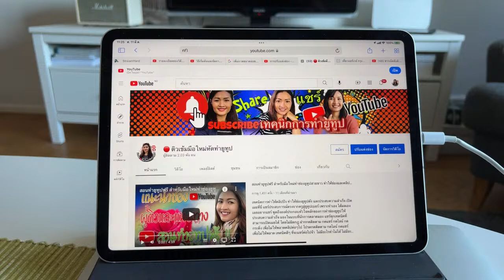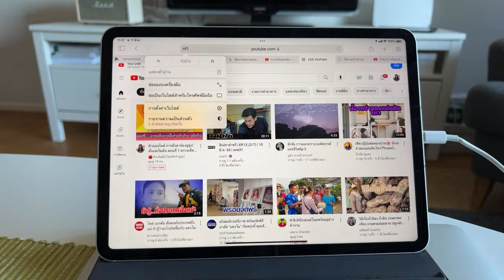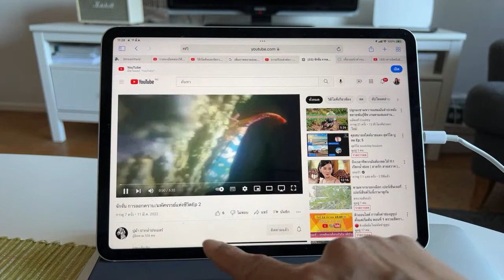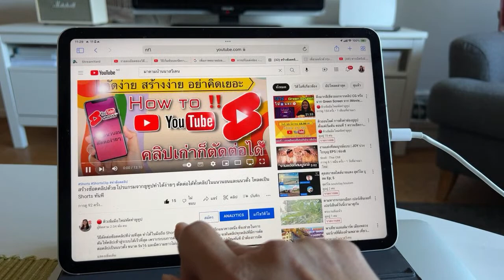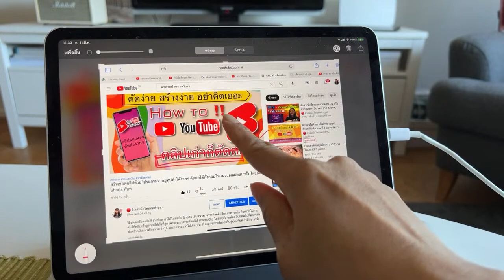ไฮไลต์ 2:23:00 - 2:28:00 จาก ติวออนไลต์ การตั้งค่าช่องยูทูป ตั้งแต่เริ่มต้น ตอนทื่ 1 ตรวจเช็คการตั้ง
เทคนิคการทำให้คลิปปัง ทำให้ช่องยูทูปดัง และประสบความสำเร็จ เปิดเผยที่นี่ แชร์ประสบการณ์ตรงจากครูสู่ยูทูปเบอร์ เพราะทำเอง ได้ผลเอง เลยอยากแชร์ พูดถึงองค์ประกอบหัวใจหลักของการทำช่องยูทูปให้ประสบความสำเร็จ มองในแบบที่นักการตลาดมอง แชร์ทุกเทคนิคที่สามารถเปิดเผยได้ โดยไม่ผิดกฎ ฝากกดติดตาม กดแชร์ กดไลน์ กดกระดิ่ง เพื่อไม่ให้พลาดคลิปต่อๆไป โปรดกดติดตาม กดไลน์ กดแชร์ เพื่อไม่ให้พลาด เทคนิคดีๆ ที่จะแชร์ต่อไปจ้า ไม่มีอะไรทำไม่ได้ ไม่มีอะไรยากเกินไป เพียงเปิดใจ และพร้อมจะเรียนรู้ไปด้วยกัน ไม่มีอะไรยาก สำหรับคนที่พร้อมจะสู้ แชร์ประสบการณ์จากครูสู่ยูทูปเบอร์ พร้อมแนะนำทุกคน ทุกขั้นตอน